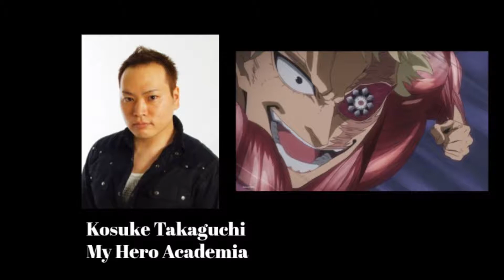Anime Voice Comparison- Muscular (My Hero Academia)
Who's your favorite Muscular voice? Who do you want to hear next?